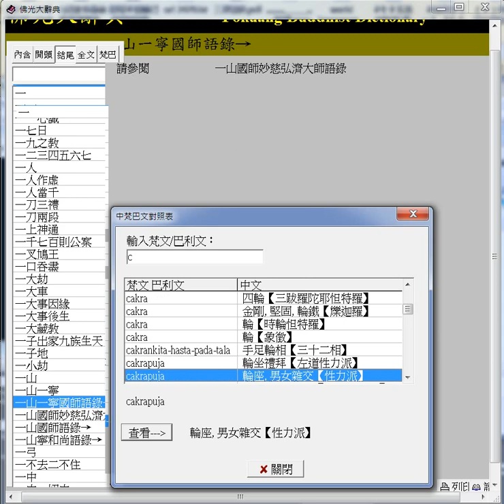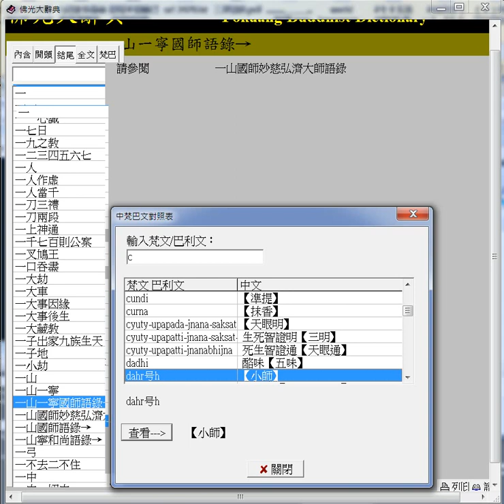d#查梵文巴利文 2024 04 23#梵文#巴利文#羅馬轉寫字#d 字首 操作#佛光大辭典 附加的聲音是#先天大道簡介 中英文版 善書圖書館 網站分享